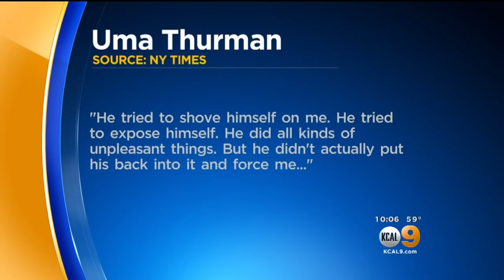Uma Thurman Breaks Her Silence, Accuses Harvey Weinstein Of Sexual Misconduct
The "Kill Bill" star named the embattled former executive as the man who pushed himself on her in a London hotel room. Cristy Fajardo reports.